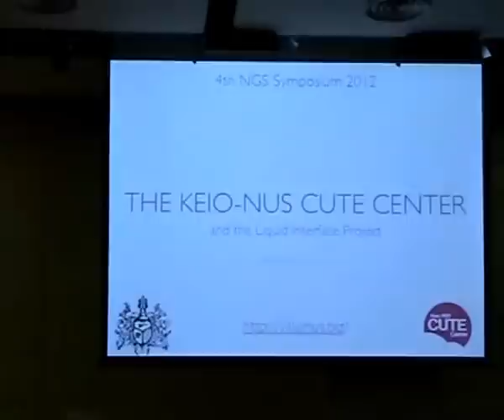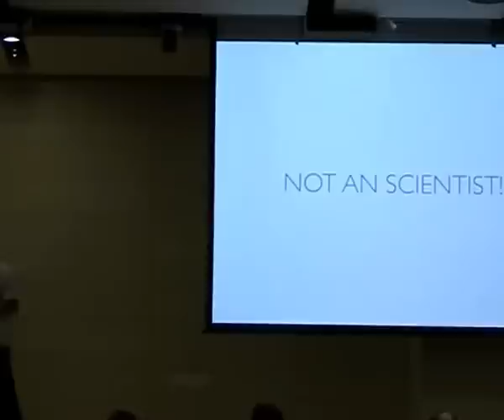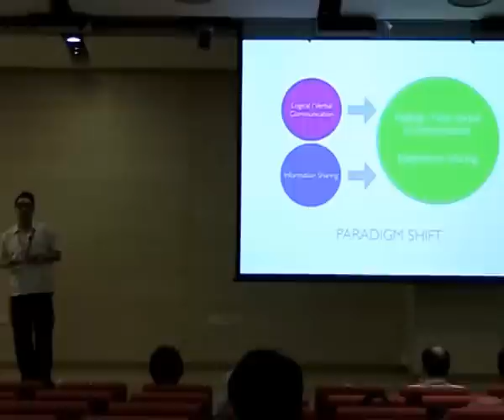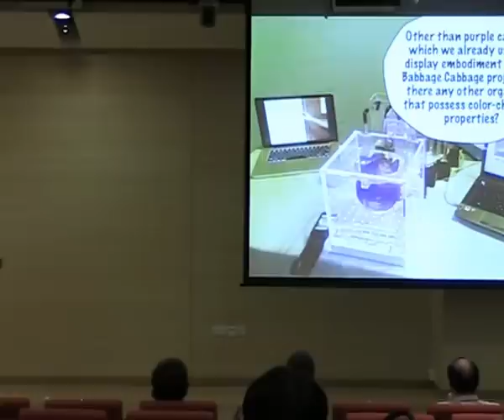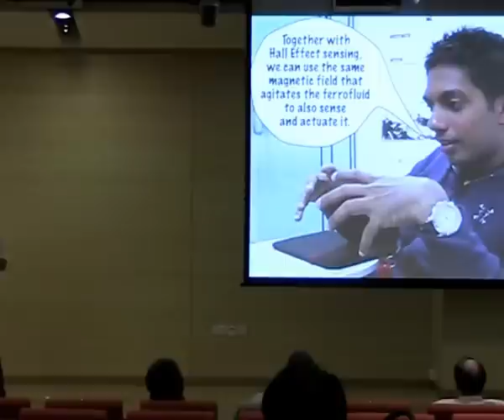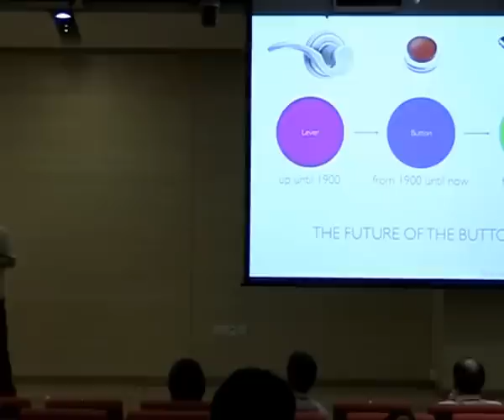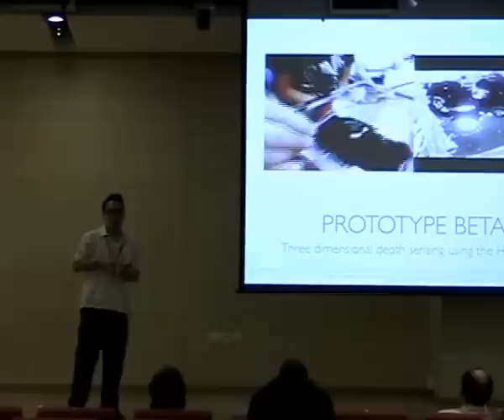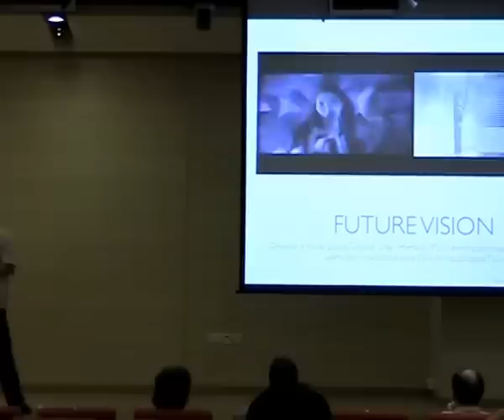4th NGS Annual Symposium - Life. Opportunities. Research. : Best Oral Presenter – Jeffrey Koh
09:50-10:10  Jeffrey Koh: The Keio-NUS CUTE Center and the Liquid Interface Project

Best Oral Student Presenter 2012
Jeffrey Koh (NGSS August 2009)
The Keio-NUS CUTE Center and the Liquid Interface Project